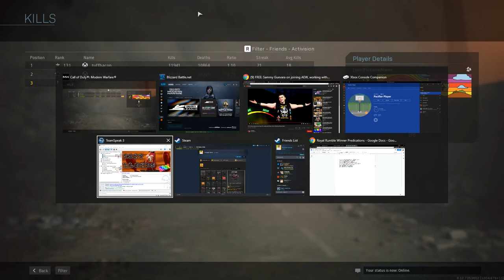Pacifier Player EXPLODES on tuffbacon (PURE HATRED)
pacifier player was in the right to yell at tuffbacon, cuz tuffbacon is gay.